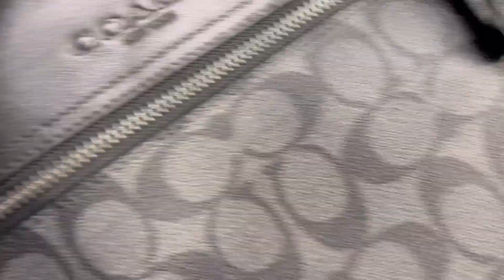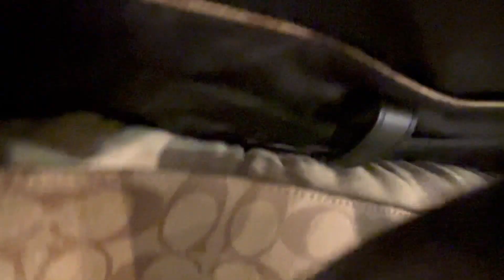Shop with me in Coach outlet (Men section) - تسوق معانا في كوتش الأوتليت بالقسم الرجالي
** الفديو ليس مدعوم من الشركه وليس اعلان من قبلهم

 تسوق معنا
انستقرام - geem.store
سناب - maraweeahmed